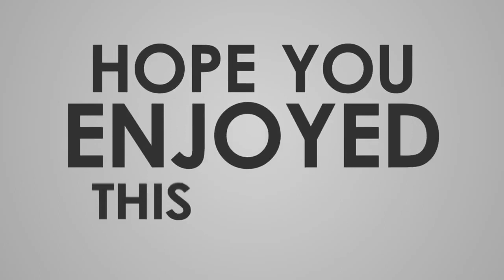江川紹子氏、アベノマスク受注４社目の公表なしに疑問「何を守ろうとして隠すんだろう…？」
すでに配布が始まっている“アベノマスク”の受注先について３社の名前が公表されたが、残り１社について公表されていないことに疑問を呈した。【写真と表で比較！】「アベノマスク」と「アサヒノマスク」の違い…　江川氏は、マスクの受注４社目の公表に応じなかったニュースを引用リツイートし「なぜなんだろう。何を守ろうとして隠すんだろう…？」とツイートした。